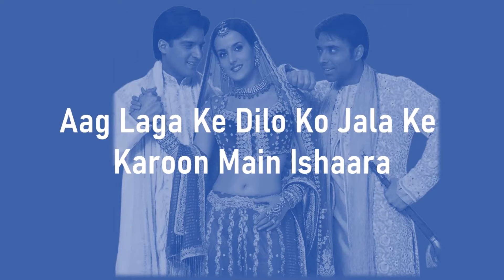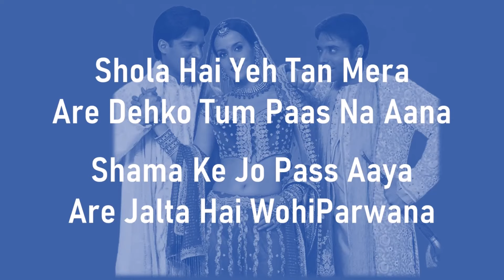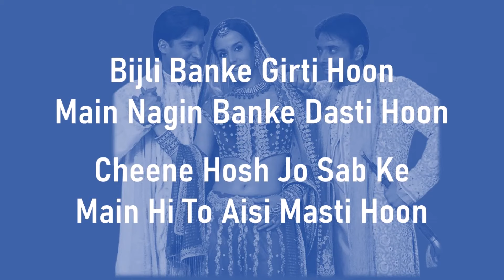Sharara |Mere Yaar Ki Shaadi Hai |Sonu Nigam & Asha Bhosle |Lyrics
Movie: Mere Yaar Ki Shaadi Hai
Singers: Sonu Nigam & Asha Bhosle